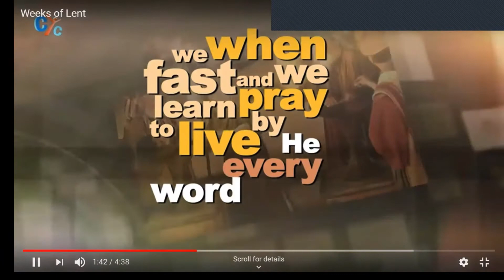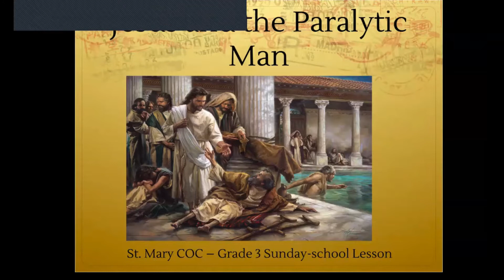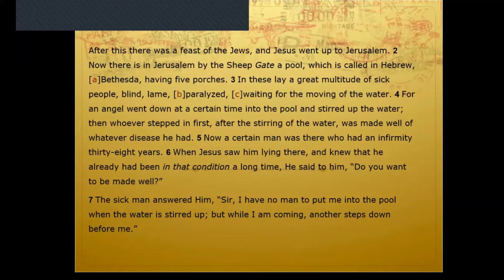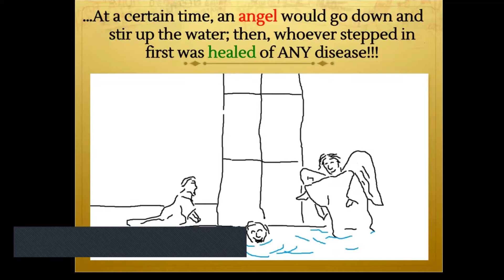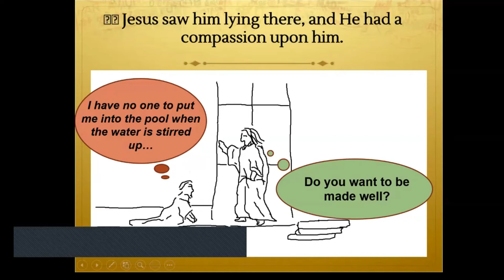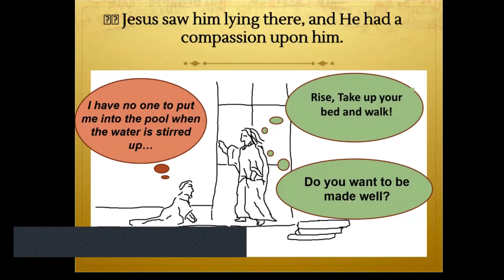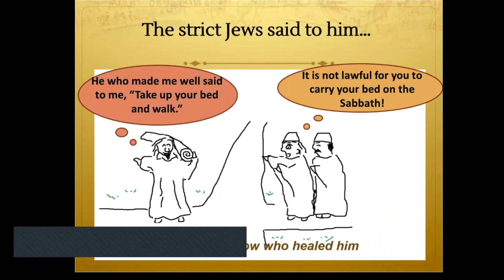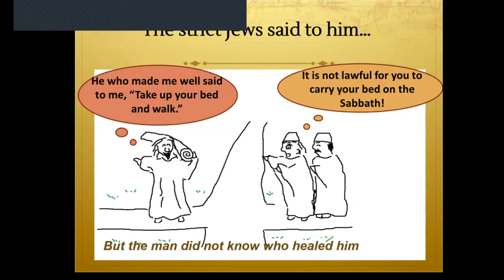The Paralytic Man 3rd & 4th Grades Sunday School